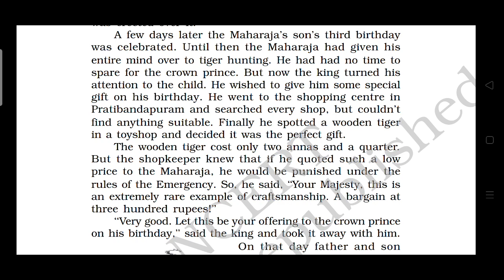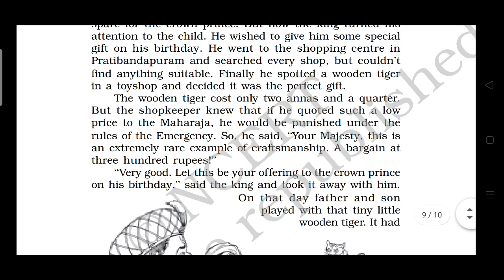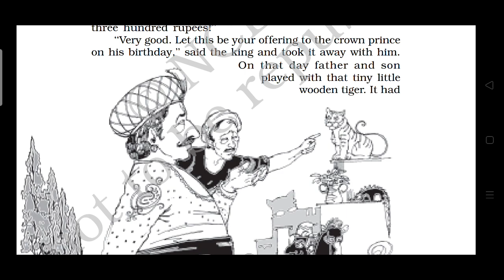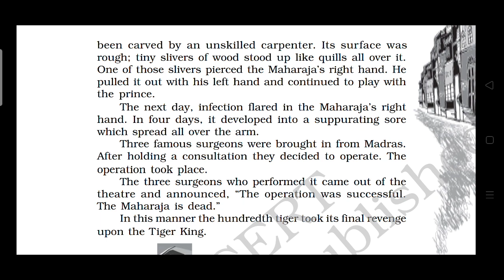THE TIGER KING..PART 5(2ND HALF the ending)..BY KALKI.. CBSE CLASS 12 ENGLISH CORE